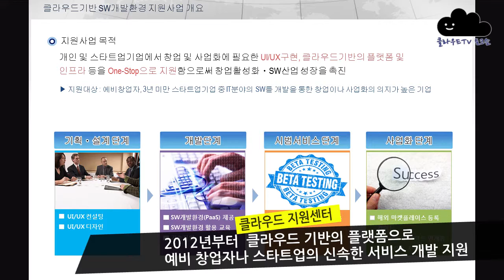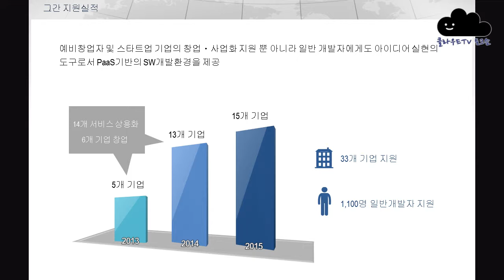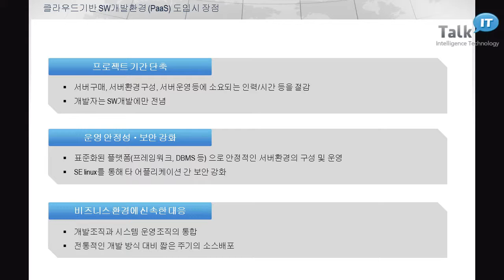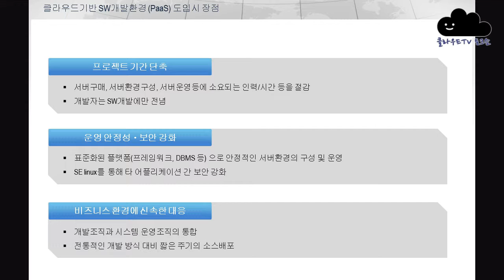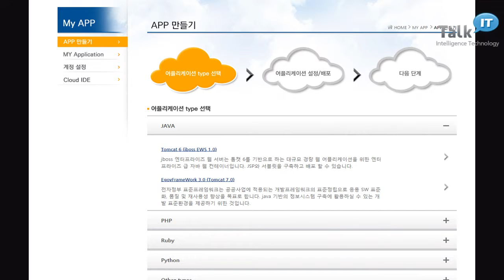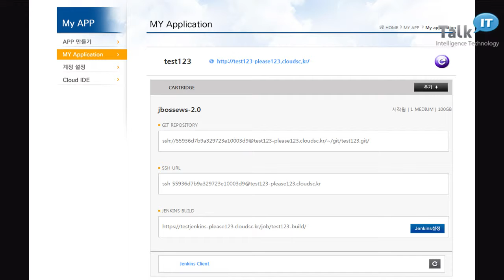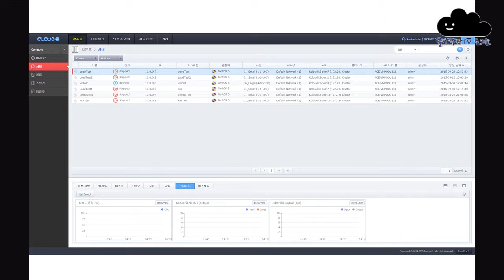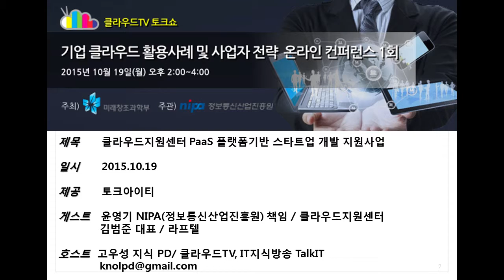클라우드지원센터 PaaS 플랫폼기반 스타트업 개발 지원사업 [미래부 클라우드TV]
게스트:윤영기 NIPA(정보통신산업진흥원) 책임 / 클라우드지원센터
김범준 대표 / 라프텔
호스트: 고우성 지식PD / 클라우드TV, IT지식방송 TalkIT

- 2012년부터 클라우드지원센터는 클라우드 기반의 플랫폼으로 예비창업자나 스타트업의 신속한 서비스개발 지원
- 클라우드지원센터에서 3넌간 33개 기업 선정하여 창업 및 사업화 서비스개발 지원
- 누구나 클라우즈지원센터 PasS기반 개발지원 플랫폼 이용가능
- 스타트업에 부담안되는 클라우드지원사업 신청구조
- PaaS는 개발에 필요한 시스템환경을 제공하여, 시스템운영자가 없는 스타트업/벤처에 특히 매력적
- IaaS보다 PasS가 서비스개발 및 테스팅을 신속하게 할 수 있다.
- PaaS에서 개발 및 테스트하고 실제 서비스는 IaaS에서 수행
- 2013년도에 클라우드지원센터에서 오픈소스기반의 PaaS 개발지원플랫폼 구축
- 웹기반, 커맨드라인, 통합IDE-이클립스-등의 형태로 PaaS 이용가능
- 공개소프트웨어협회에서 오픈소스 교육 제공
- 오픈소스가 없었다면, 현재 같은 IT산업의 활성화는 불가능
- 클라우드지원센터에서 K클라우드와 연계하여 무로IaaS도 서비스
사업 아이디어 - 클라우드지원센터 신청 - PaaS기반 개발 및 테스트 - 무료IaaS 서비스 - 유료IaaS
- 클라우드지원센터 PaaS 개발지원사업 신청경쟁률 6:1
- 사업성, 독창성, 글로벌화 가능성으로 평가
- IoT, 빅데이터분야와 글로벌진출을 노리는 창업이 주류
- 클라우드는 IoT, 빅데이터, 모바일 서비스등과 연계되기 때문에 클라우드에 관심필요